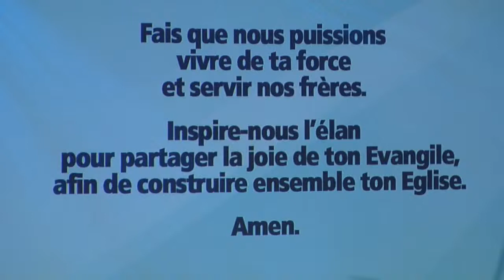Nous élevons nos mains vers toi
Rém
       Sib
           Fa               Lam
Et nous chantons Ta Gloire

                 Rém              Sib
A chaque instant à tout moment
         Fa         Lam
Je bénirai le Seigneur
                 Rém                  Sib
Quoi qu'il se passe quoi qu'il advienne
        Fa             Lam
Sa louange à mes lèvres

Album : Génération Louange
Psaume 33

La veillée Baptismale animée par le groupe Glorious
1h00min46 à 1h06min04